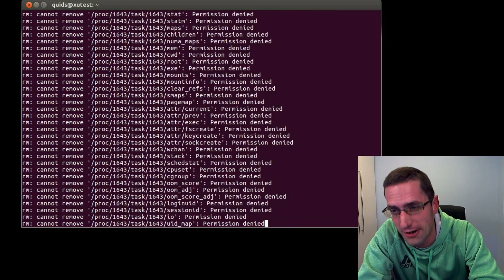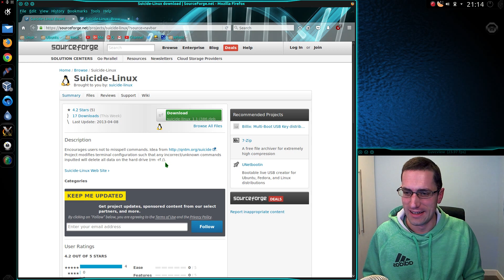Suicide Linux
Suicide Linux is the ultimate Grammar Nazis tool to discourage users not to misspell commands in the terminal. One typo and it will input the command rm -rf / deleting all your data!